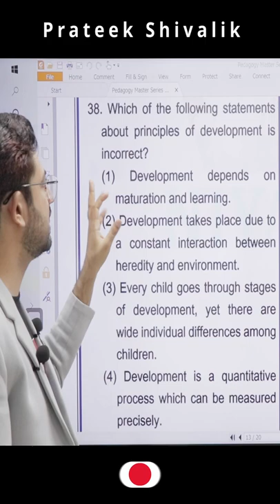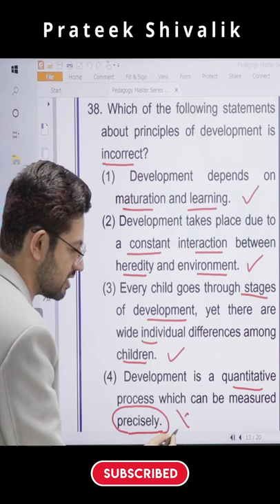इन में से कोनसाी statement principle of development के बारे में ग़लत है